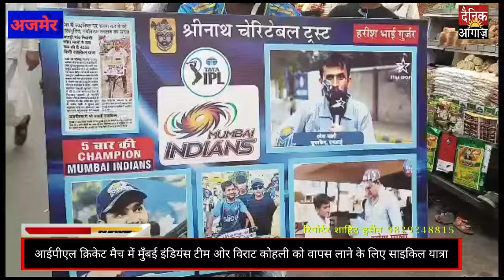4 हजार किलो मीटर की साइकिल यात्रा क्रिकेट प्रेमी